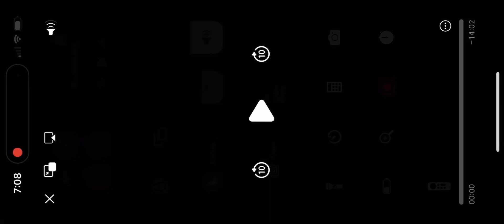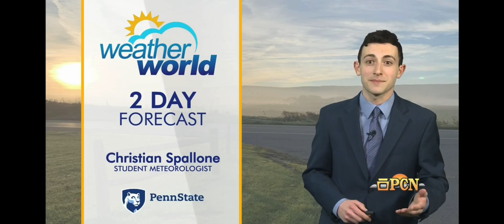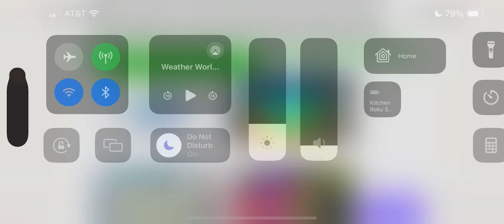Christian on Weather World 3/22/24